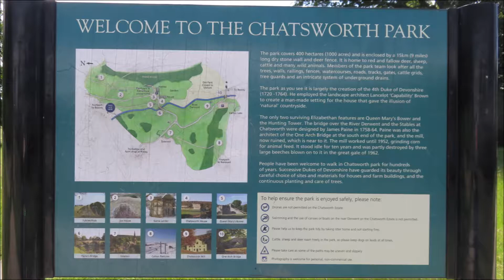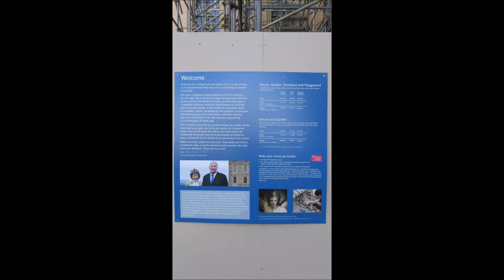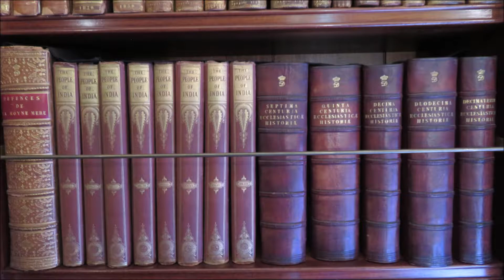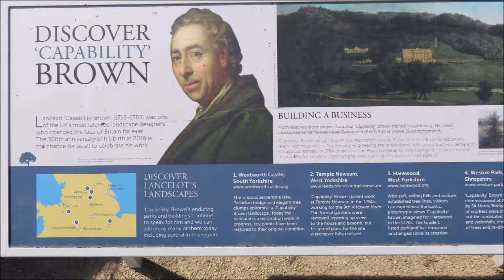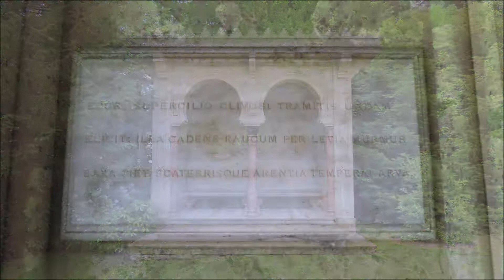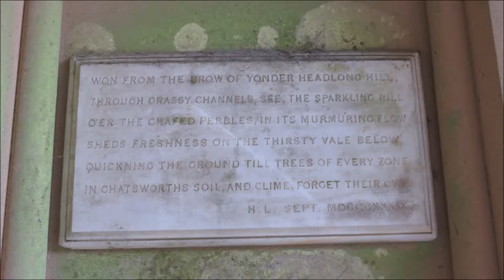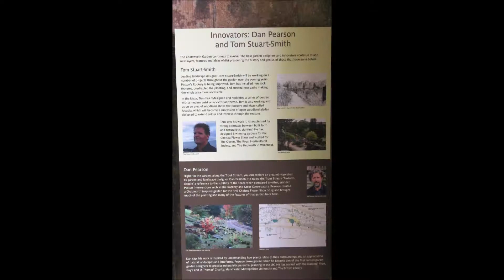Peak District Holiday (Day III) - Chatsworth House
This is my photo and video compilation about my trip to Peak District in the UK on the 3rd of July 2019.